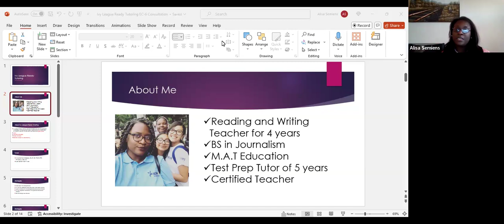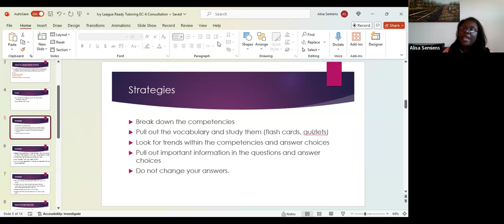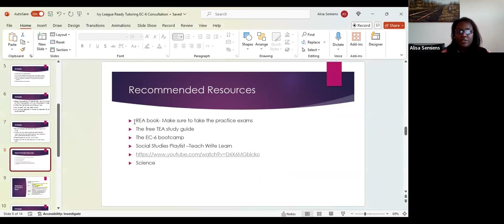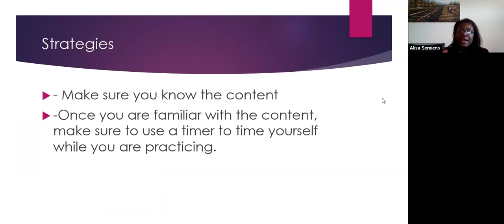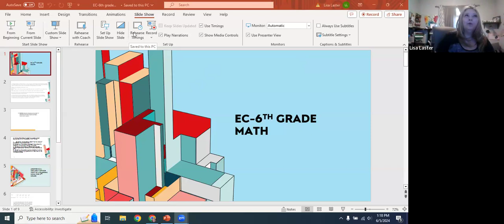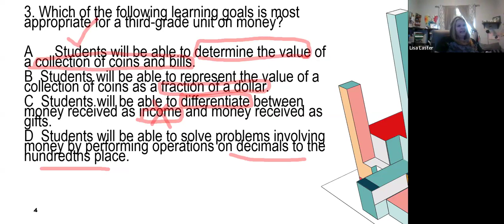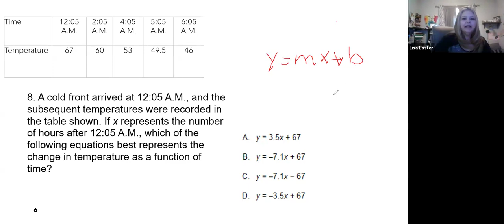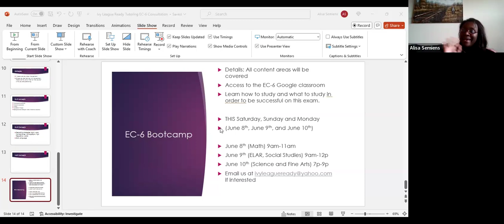EC-6 Math Session-Ivy League Ready Tutoring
Learn how to break down the competencies and to answer the math questions correctly during our EC-6 bootcamp! Success is when opportunity meets preparation.